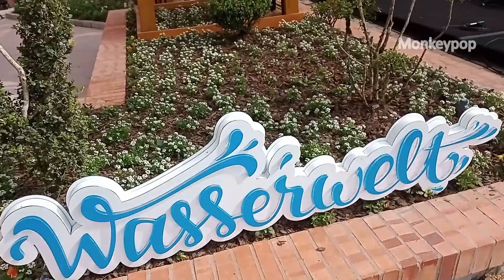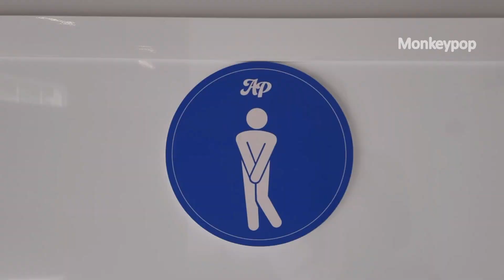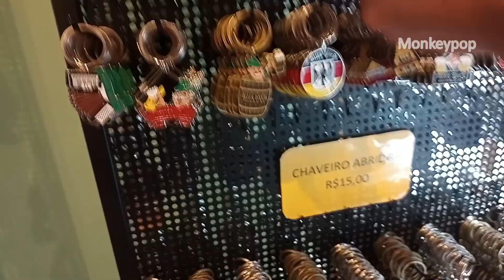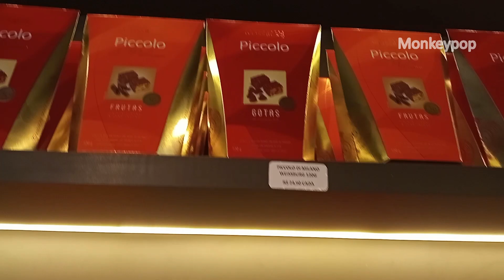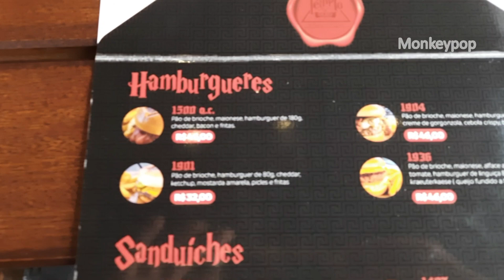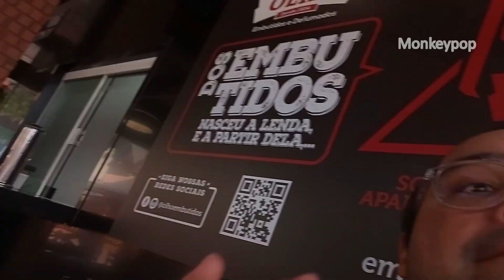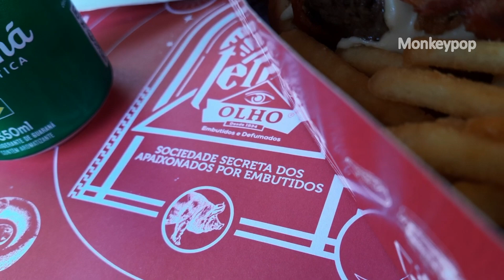Alles Park - VLOG - (parte 01) - Monkeypop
Vem com a gente conhecer o @allesparkpomerode4647 o parque que tem neve o ano inteiro, se você é como a gente e curte parques de diversão, aperta o play e vem ver tudo o que encontramos por lá!

E se você ficou com vontade de ler o livro do Renato, aqui está o link para comprar:

Monkeypop Julho 2022.